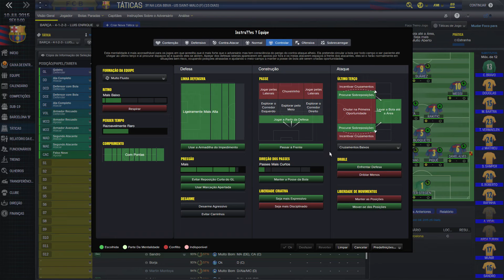ESQUEMA TÁTICO DO BARCELONA (4-1-2-3) Luis Enrique - Football Manager 2016 (FM 2016)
Esquema tático para controlar as partidas (4-1-2-3 - Luis Enrique - Barcelona FC.). Confira essa dica para o jogo Football Manager 2016.

* Esquema tático para controlar
* Tática para controlada
* Tática 4-1-2-3

► Skype - leomeidalli

#4-1-2-3